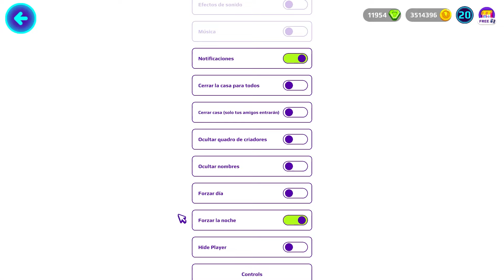COMO CONSEGUIR TODOS LOS OBJETOS EXCLUSIVOS de la ACTUALIZACION de los PITUFOS en PK XD - Oddy 🍿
¡¡¡NUEVO VIDEO CHICOS!!!